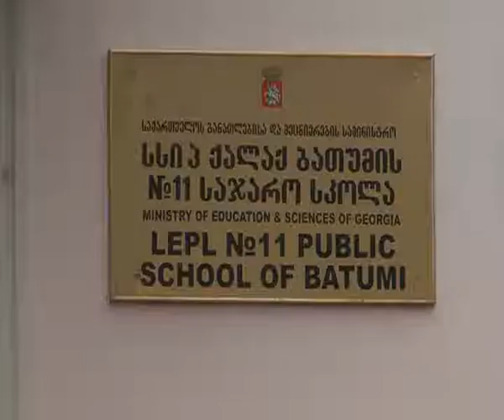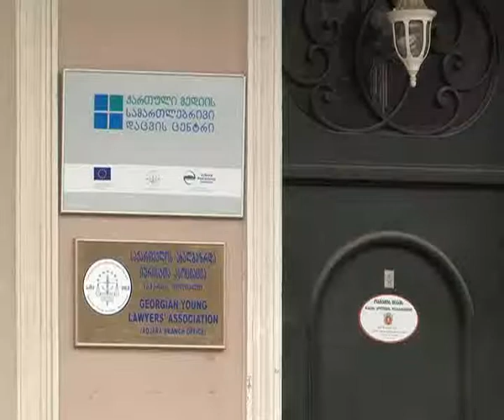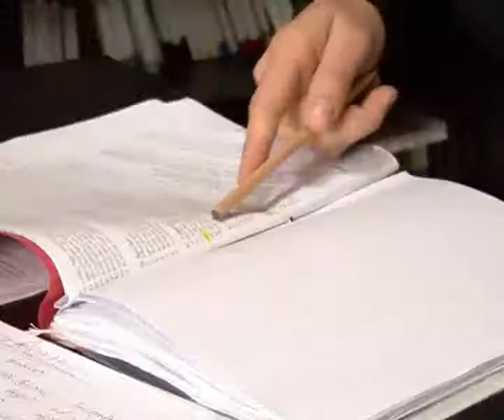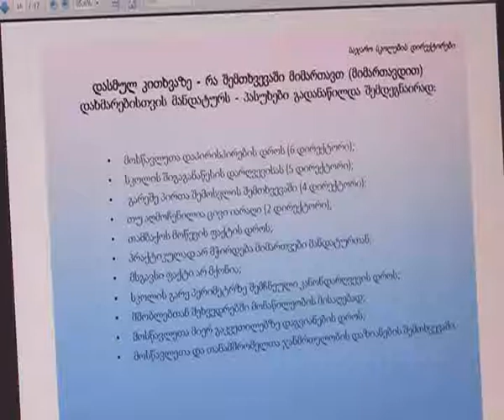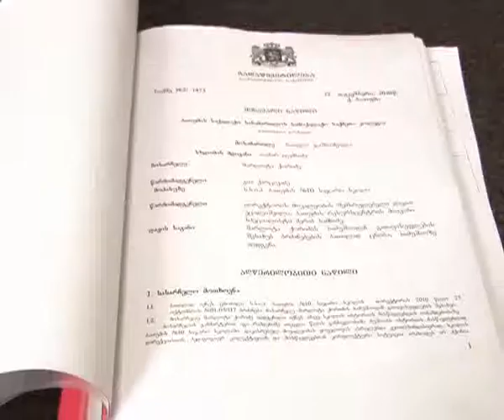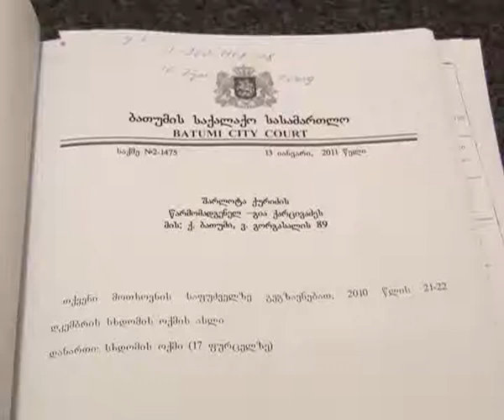პრობლემები მანდატურებთან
ბათუმში, მოსწავლესთვის შეურაწყოფის მიყენების მოტივად გათავისუფლებული პედაგოგი საკუთარი უდანაშაულობის დაცვას სასამართლოს გზით ცდილობს. შარლოტა ქორიძის ადვოკატი საქმეში არსებულ უზუსტობებზე საუბრობს და საქალაქოს შემდეგ, სააპელაციო სასამართლოს მიმართავს. შარლოტა ქორიძის მსგავსად მანდატურის მიერ შედგენილი ოქმის საფუძველზე ბათუმის საჯარო სკოლებიდან კიდევ სამი პედაგოგია დათხოვნილი. მიუხედავად იმისა რომ მანდატურებს არა აქვთ დასჯის უფლება მათ რეკომანდაციას დირექტორი გაუთვალისწინებელს არ ტოვებს.